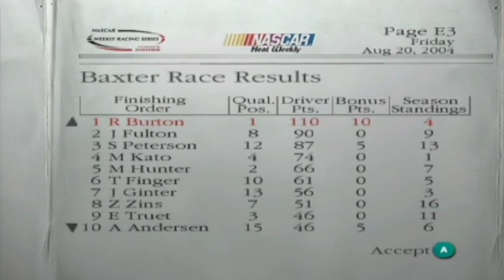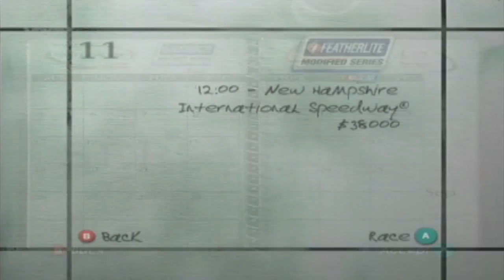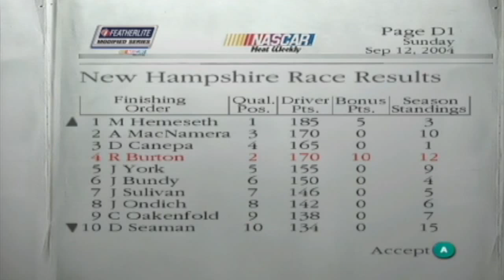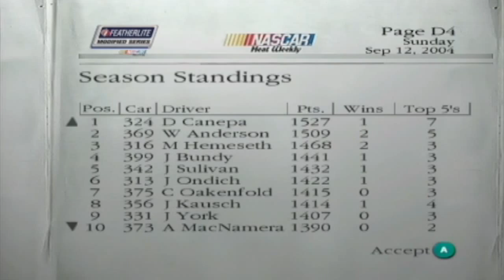Let's Play NASCAR Dirt to Daytona - Part 33 - Y3R10 - New Hampshire International Speedway